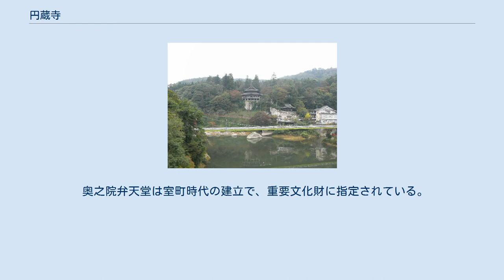円蔵寺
円蔵寺（えんぞうじ）は、福島県河沼郡柳津町にある臨済宗妙心寺派の寺院。
山号は霊巌山。
本尊は虚空蔵菩薩。
この寺にある虚空蔵堂は「柳津虚空蔵」（やないづこくぞう）として知られ、村松山虚空蔵堂（茨城県東海村）・金剛證寺（三重県伊勢市）などと共に日本三虚空蔵のひとつに数えられる。
また、「福満虚空蔵」とも称される。
毎年1月7日に七日堂裸まいりが行われる。
 なお、宮城県登米市にも、同じ「柳津虚空蔵尊」を名乗る宝性院がある。
この寺院も日本三虚空蔵のひとつを名乗っており混同されることも多いため、円蔵寺を「会津柳津虚空蔵尊」、宝性院を「宮城柳津虚空蔵尊」などと表記して区別することがある。
 この寺の創建年代等については諸説あって不詳であるが、縁起などによれば807年（大同2年）空海作とされる虚空蔵菩薩を安置するため、徳一が虚空蔵堂を建立したのが始めとされる。
円蔵寺は虚空蔵堂（柳津虚空蔵堂）の別当寺として建立されたと伝えられる。
南北朝時代の至徳年間（1384年～1387年）臨済宗に改められ、江戸時代に入って一時真言宗に属することとなったが、1627年（寛永4年）に臨済宗に復帰している。
 奥之院弁天堂は室町時代の建立で、重要文化財に指定されている。
なお、奥之院は円蔵寺とは別の宗教法人となっている。